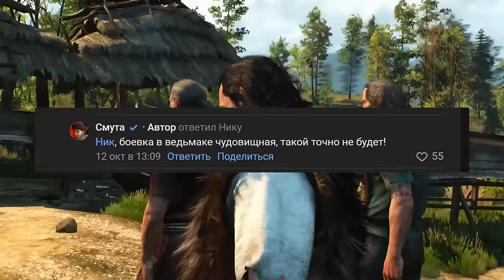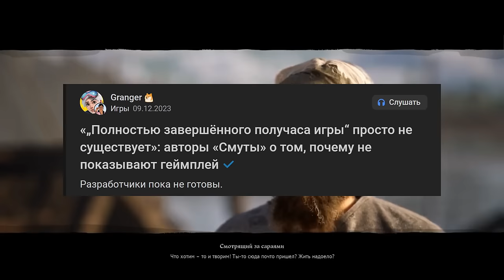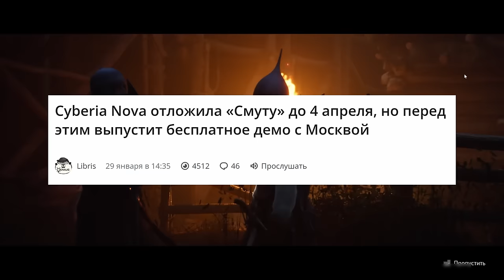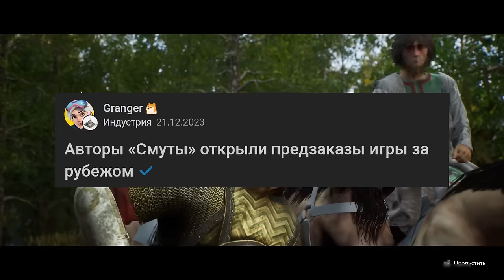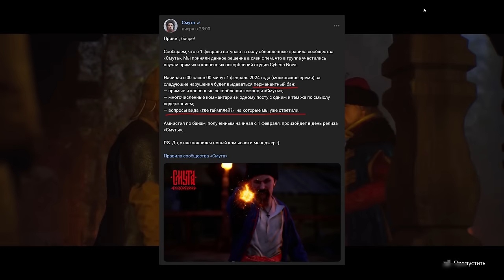СМУТА - ИГРУ ПЕРЕНЕСЛИ, НО ЕСТЬ НЮАНС...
В этом видео мы снова обсудим игру СМУТА и последние новости про нее. Обсудим бюджет игры, геймплей, перенос и убедимся, что ВСЕ ЕЩЕ НЕ НАДО ДЕЛАТЬ ПРЕДЗАКАЗ.

Таймкоды:
00:00:00 Вступление
00:01:21 Про бюджет игры и сравнение с другими играми
00:04:24 Перенос игры ей не поможет...
00:05:54 Демо-версия СМУТЫ
00:06:48 Новый геймплей - новые косяки
00:08:24 Боевая система СМУТЫ - лучше Ведьмака?
00:10:06 Предзаказ за рубежом!
00:11:00 Больше кринжа от разработчиков
00:13:02 Все еще не стоит делать предзаказ...